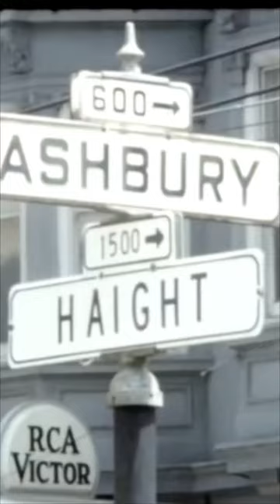San Francisco in the 60s🌞60s 60sstyle vintage sanfrancisco hippie #vintagefilm